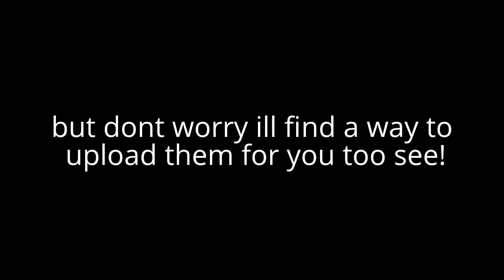My Edited Video